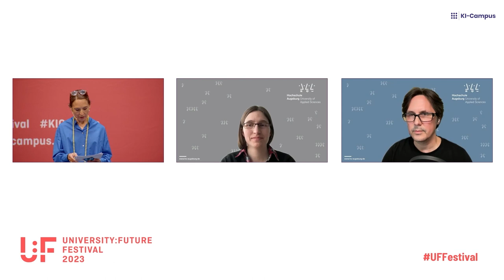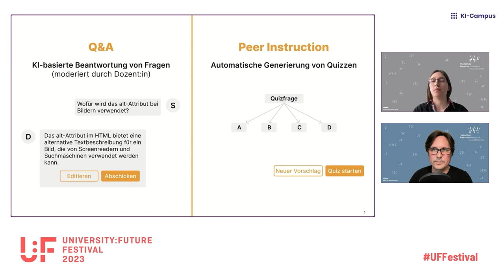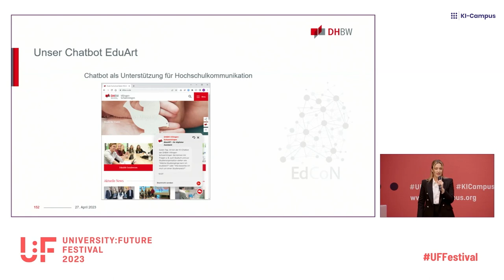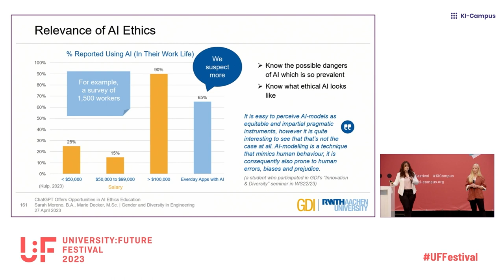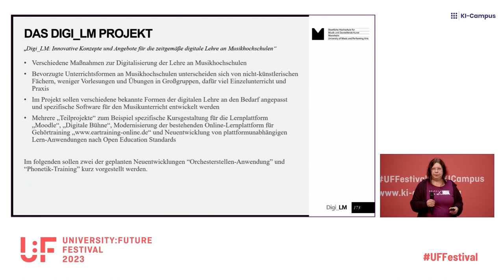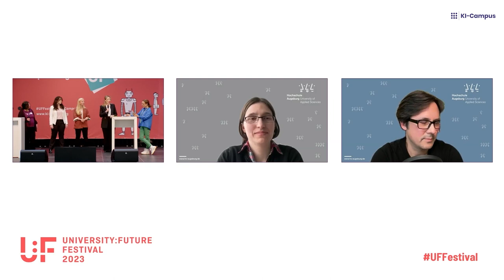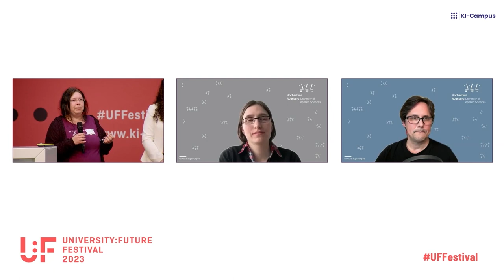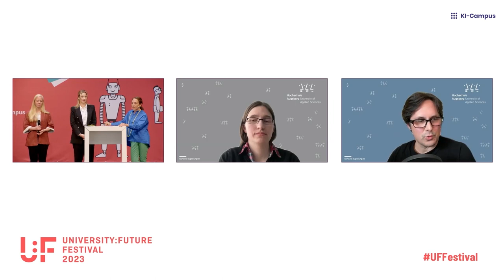U:FF 2023: Lightning Talks: KI in der Lehre anwenden (Kipp, List, Melanou, Moreno, Decker, Gund)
In vier verschiedenen Lightning Talks berichten Michael Kipp und Corinna List (beide Hochschule Augsburg), Chrysanthi Melanou (Duale Hochschule Baden Württemberg), Sarah Moreno und Marie Decker (beide RWTH Aachen) sowie Sabine Gund (Staatliche Hochschule für Musik und Darstellende Kunst in Mannheim) aus interessanten universitären KI-Projekten.